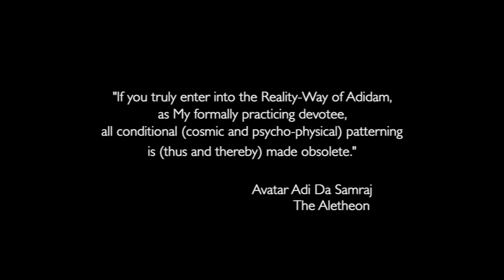Adi Da Samraj: The Pattern Becomes Obsolete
Another excerpt of an early discourse (July 29th, 1973) by Adi Da Samraj:
"What happens in the process of Satsang, or real spiritual life, is not that you become high and never low again. You become perfectly identical to the state prior to highs and lows, prior to god and devil, spirit and flesh, all these opposites. The true bliss of reality and real god becomes your realized nature.
The individual begins to observe this in consciousness—and also in daily life. The process of Satsang does not just work subjectively.  It is not simply a revelation of your tendencies, feelings, thoughts, and dreams. It also manifests outwardly, continually creating conditions in your life just as it creates internal conditions.
And what the individual begins to observe is that the cycle of highs and lows—the cycle itself—does not go away. And yet there is no more confusion about the qualities arising within the cycle.  The qualities of life and consciousness can still be observed, but they cease to be a dilemma at some point."  - Adi Da Samraj

ASA 2018